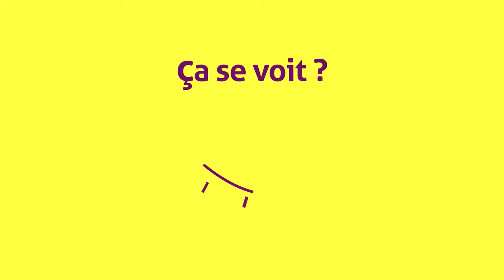"Les IST, c’est quoi? " : l’épisode 1 de "DépISTés"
Premier épisode  de "DépISTés, la série sur les IST" de la Plate-Forme Prévention Sida.

"DépISTés" est une série de vidéos sur les INFECTIONS SEXUELLEMENT TRANSMISSIBLES. Chaque épisode de cette série abordera une IST et répondra aux questions que tout un chacun peut se poser :
- C’est quoi ?
- Ça se voit ?
- Ça se soigne ?
- Comment savoir si je suis infecté-e ?
- Comment me protéger ?

L’épisode 2  "La chlamydia, c’est quoi ?" sortira début 2017.

*** Animation vidéo réalisée par le collectif gip-gas - Jeanne Boukraa et Georges Le Gonidec

*** Voix de Leila Putcuyps et de Eno Krujanker

Rejoignez notre page Facebook : Plate-Forme Prévention Sida.